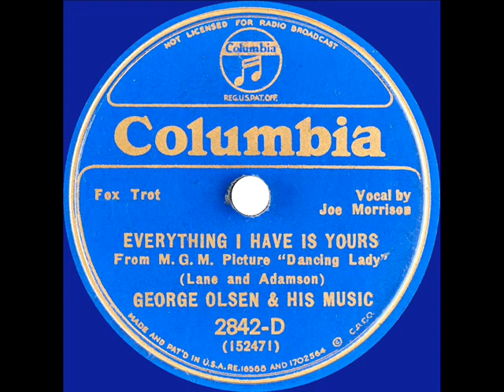1933 George Olsen - Everything I Have Is Yours (Joe Morrison, vocal)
It was the hit song of MGM’s backstage musical “Dancing Lady,” which starred Joan Crawford, Clark Gable, Franchot Tone, and 34 year-old Broadway star Fred Astaire in his film debut (though “Flying Down To Rio” would be released just weeks after “Dancing Lady”). For the popular Rudy Vallee recording of this tune, listen

From 78rpm (UK) Columbia CB-714, original U.S. issue on Columbia 2842-D - Everything I Have Is Yours (Lane-Adamson) by George Olsen & his Music, vocal by Joe Morrison, recorded in NYC August 18, 1933 .